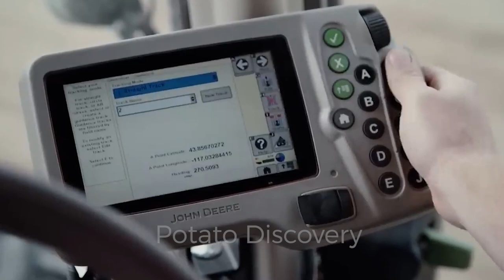Planting And Harvesting Hundreds Of Tons Of Onions | Agriculture Technology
In California, onions rank second in the percentage of food consumption. It's hard to imagine life without onions in California. California onions come in three varieties: Purple onions, agriculture technology yellow onions, agriculture technology and white onions. Onions are planted from February, March and early April. The onion harvest time is around September and October. agriculture technology At this time, the farm will hire a large number of workers to cut leaves and pack onions. agriculture technology  Or use tractor, plow, organic machine to harvest.
Hello everyone who has come to our Potato Discovery - agriculture technology channel
Discovery channel about smart agriculture in the world
We study modern agriculture in the world
Let's learn about this modern agriculture today
00:00 - onion cultivation agriculture technology
0:28 - harvesting onions by hand agriculture technology
1:38 - onion harvester agriculture technology
3:01 - onion processing factory agriculture technology
Images and Videos are free to use under license from:
♦ pexels
♦ pixabay
♦ Some of the material used in the video belongs to the esteemed owners.